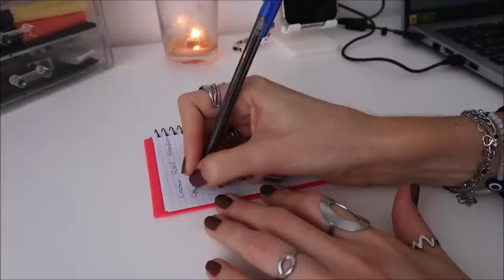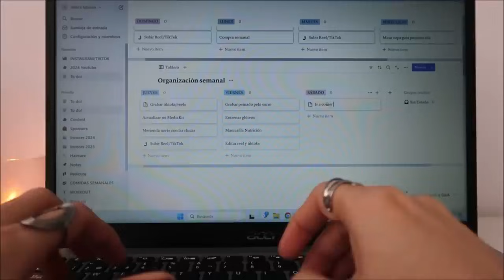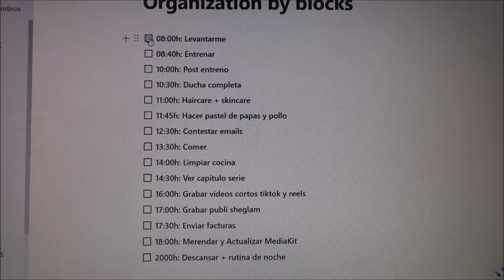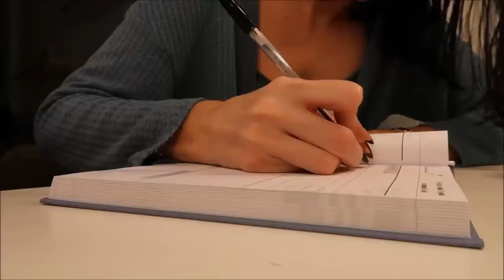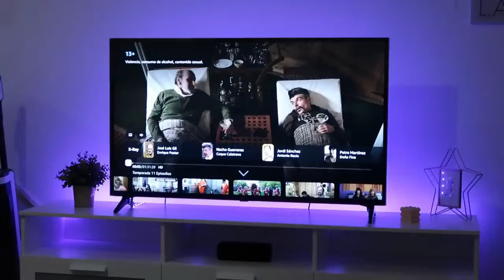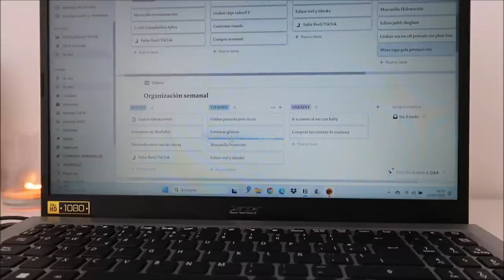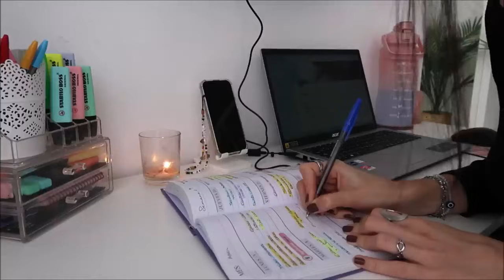Cómo ORGANIZAR mejor tu TIEMPO ANTES de 2025 (Tips de Organización) 💜Jessi Franquet💜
Como organizar tu tiempo y semana para llegar a todo antes de 2025 - Jessi Franquet.
 Son Tips de organización y el orden de buenos habitos para que no te falte tiempo y poder tener un orden y llegar a todo...

😍¡Consigue mi LIBRO "Conviértete en tu mejor versión" y mis AGENDAS ATEMPORALES en Amazon!😍👇🏼💜
👉🏼Link si vives en España
👉🏼Link si vives en otro país

estilo de vida, House tour, organización...